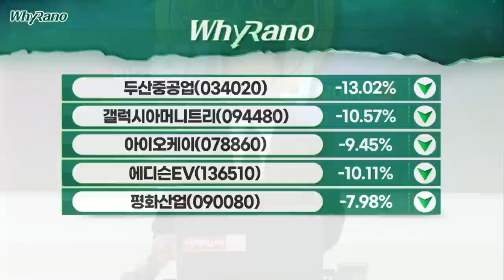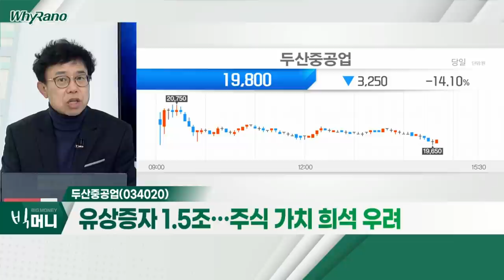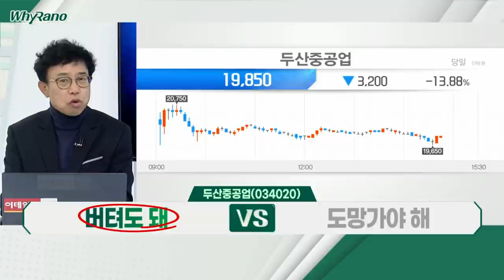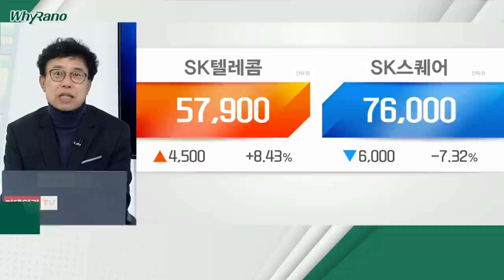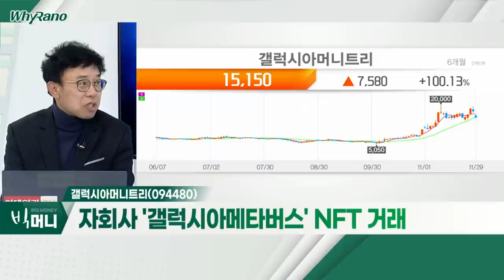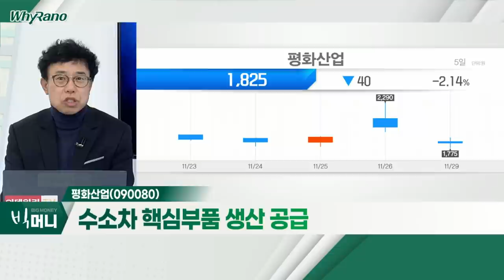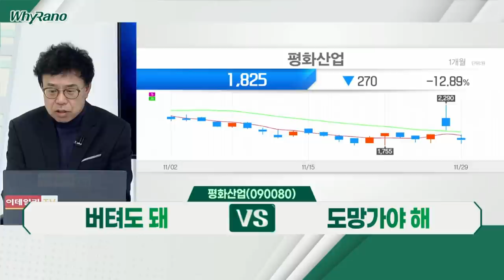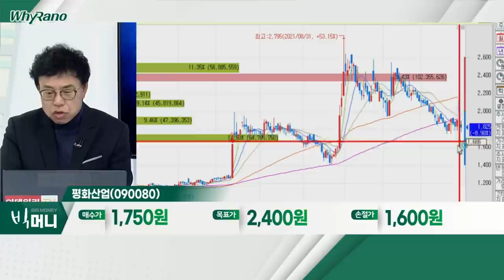두산중공업, 갤럭시아머니트리, 평화산업_WhyRaNo (20211129)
- 유상증자 1.5조… 주식 가치 희석 우려
- 기관 매수 vs 외국인 매도 양상
- 하락 감내 분할 매수 국면 판단

- 가격 담합 과징금 부과 처분
- 자회사 '갤럭시아메타버스' NFT 거래
- 자사주 전량 매각, 금일 시간 외 거래… 15,750원

평화산업(090080)
- 수소차 핵심부품 생산 공급
- 영업이익 흑자전환 기대
- 미수 물량 출회 시 매수 시점으로 판단